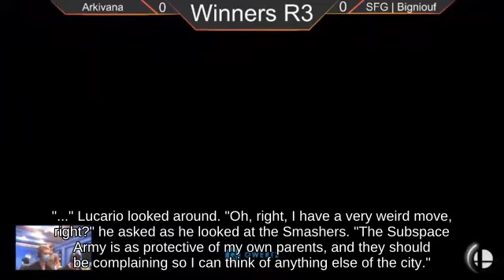🤦👱Blast Line Link using Soccer Ball against Lag Pichu! || Super Smash Brothers Melee🤽‍♀️💟🕟